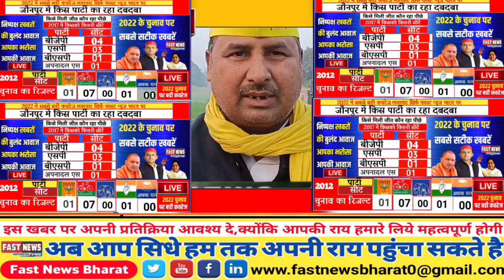जफराबाद : सुहलदेव भारतीय समाजपार्टी के जिलाध्यक्ष वृजभान राजभर से खास-बातचीत !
FAST NEWS BHARAT